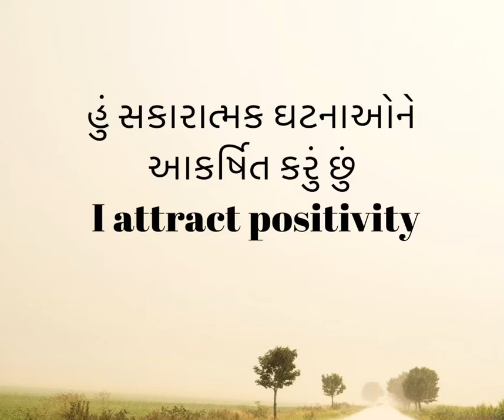Daily Affirmations in Gujarati and English દૈનિક સમર્થન ગુજરાતીમાં, દરેકને ત્રણ વખત ધ્યાનમાં રાખો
Affirmations are positive statements which when repeated rewire your subconscious mind to achieve anything.
Repeat the ones you relate to, atleast three times daily like it is true, even if it is not, with conviction and feelings and welcome the magic in your life.

સમર્થન એ સકારાત્મક નિવેદનો છે જે કંઇપણ હાંસલ કરવા માટે તમારા અર્ધજાગૃત મનને પુનરાવર્તિત કરે છે. તમે જેની સાથે સંબંધિત છો તેના પુનરાવર્તન કરો, ઓછામાં ઓછું ત્રણ વખત તે સાચું છે, ભલે તે ન હોય તો પણ, ખાતરી અને લાગણી સાથે અને તમારા જીવનમાં જાદુને આવકાર આપો.

Hi there!
New to GujjuMem? If so, here's what you need to know -- I like personal development techniques, positive psychology a LOT, so I use this channel to explore Affirmations, Habit making, Meditation etc. to help you live a happy life.

affirmations,
affirmations Gujarati,
affirmations for love,
affirmation meditation,
affirmations morning,
affirmations for anxiety,
affirmations for success,
affirmations sleep,
affirmation before sleep,
affirmation music,
affirmation song,
affirmation asmr,
affirmation album savage garden,
affirmation addict,
affirmation abundance,
affirmation anxiety,
affirmation acoustic,
affirmation amour,
affirmation after exam,
an affirmation,
an affirmation by marianne williamson,
a affirmation words,
a positive affirmations,
affirmation backing track,
affirmation by sandeep maheshwari,
affirmation before going to sleep,
affirmation booster,
affirmation by pastor chris,
affirmation benson,
affirmation book,
jocie b affirmations,
b k shivani affirmations,
morning affirmations b k shivani,
affirmation cards,
affirmation confidence,
affirmation cover,
affirmation cards review,
affirmation christian,
affirmation challenge,
affirmation card deck,
affirmation chris hemsworth,
c section affirmations,
affirmation decks,
affirmation discipline,
affirmation darren hayes,
affirmation drum cover,
affirmation during sleep,
affirmation dan pena,
affirmations daily,
affirmation de soi,
2 heures d'affirmations positives,
8 heures d'affirmations positives,
affirmations positives loi d'attraction,
2h d'affirmations positives,
30 minutes d'affirmations positives,
5 minutes d'affirmations positives,
1h d'affirmation positive,
exercice d'affirmation de soi,
affirmation explanation,
affirmation experience,
affirmation examples,
affirmation exam,
affirmation evening,
affirmation estime de soi,
affirmation entrepreneur,
affirmation english,
affirmation for sleep,
affirmation for women,
affirmation frequency,
affirmation for study,
affirmation for exam success,
affirmation for abundance,
affirmation for good health,
affirmation guitar,
affirmation george benson backing track,
affirmation gratitude,
affirmation george benson live,
affirmation guitar lesson,
affirmation george benson guitar,
affirmation guided meditation,
tracy g affirmations,
morning affirmations,
affirmation hypnosis,
affirmation healing,
affirmation healing prayer,
affirmation hz,
affirmation how to,
affirmation hindi,
affirmation house,
affirmation hertz,
affirmations kya h,
affirmation in hindi,
affirmation i am,
affirmation inspiration motivation,
affirmation institute,
affirmation instrumental,
affirmation i can do it,
affirmation in the morning,
affirmation in tamil,
i affirmations,
i am affirmations morning,
i am affirmations sleep,
i am affirmations meditation,
i am affirmations for wealth,
i am affirmations for success,
i am affirmations from the bible,
i am affirmations confidence,
affirmation jose feliciano,
affirmation journal,
affirmation jazz,
affirmation jose feliciano guitar,
affirmation jar,
affirmation julie and the phantoms,
affirmation job,
affirmation jesus,
new aj affirmations,
j am affirmations,
affirmation karaoke,
affirmation kannada,
affirmation kaise likhe,
affirmation kassandra,
affirmation keiko matsui,
affirmation kya hota hai,
affirmation kya hai,
affirmation kaise kare,
gracie k affirmations,
psych k affirmations,
pre k affirmations,
affirmations b k shivani,
k-yo affirmationen,
affirmation live,
affirmation lyrics,
affirmation love,
affirmation law of attraction,
affirmations louise hay,
affirmation luck,
affirmation love yourself,
affirmation life,
l am affirmations,
l am rich
affirmation meditation sleep,
affirmation motivation,
affirmation meditation 10 minutes,
affirmation malayalam,
i a m affirmations,
i a m affirmations morning,
i m affirmations in hindi,
i a m affirmations sleep,
i a m affirmations for success,
i a m affirmations gratitude,

affirmation of love,
affirmation of wealth,
affirmation of self worth,
affirmation of health wealth,
affirmation of positive thinking,
i am affirmations,
affirmation positive,
affirmation pastor chris,
affirmation podcast,
affirmation productivity,
affirmations positive thinking,
affirmation pronunciation,
affirmation questions,
affirmation quotes,